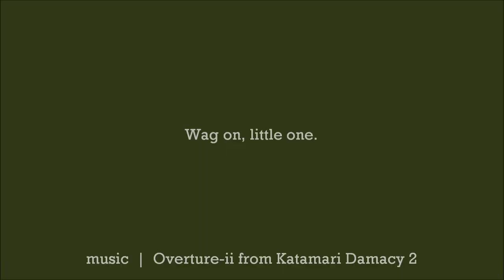Corgi Nub Wag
She gets excited when we bring out the laser and shakes her little nub.

Music  |  overture-ii from Katamari Damacy 2